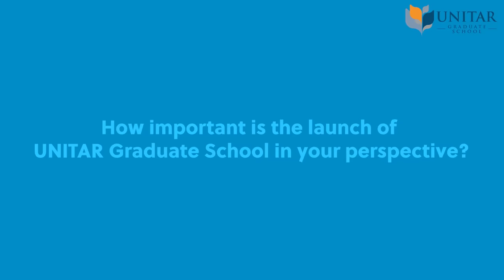Adjunct Professor Introduction: Andreas Vogiatzakis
UNITAR is proud to welcome Andreas Vogiatzakis as an Adjunct Professor at the Graduate School.

Andreas is the Executive Director of AMVPlus Advisory. He is a Certified Coach & Trainer, TEDx speaker, Certified NLP Practitioner & among the top 100 most inspirational LinkedIn icons.

Andreas is a game changer, a multiple award-winning marketing maverick, ex-CEO of many top tier media agencies in Asia, and the former Group CEO of Star Media Group.

A catalyst for positive change, he has transformed many people & businesses to define their purpose and achieve exponential growth & success.